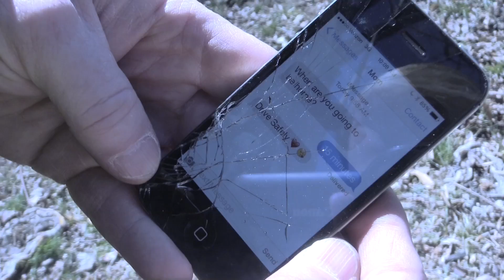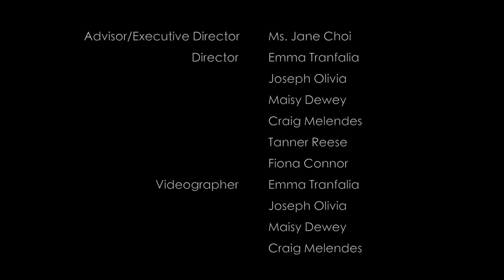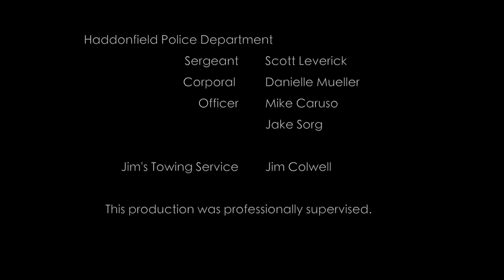Distracted Driving Video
For years there has been talk of how dangerous it is to text and drive.  But distracted driving is much more than texting behind the wheel.  All it takes is a quick glance from the road and tragedy like this can result. WE DON'T WANT THIS TO BE YOU.

Collaboration video with Distracted Driving Club, Digital Arts Club, Haddon Fire Company, Haddonfield Ambulance Association, Virtua Medics, Haddonfield Police Department, and Jim's Towing Service.

*This production was professionally supervised.